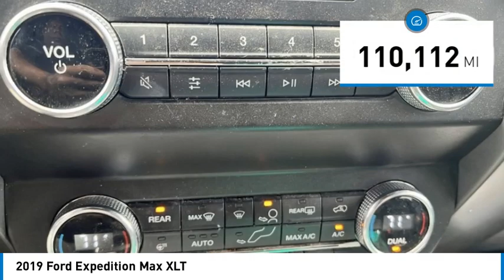2019 Ford Expedition Max K6871A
2019 Ford Expedition Max XLT

Kalidy KIA
14205 BROADWAY EXT